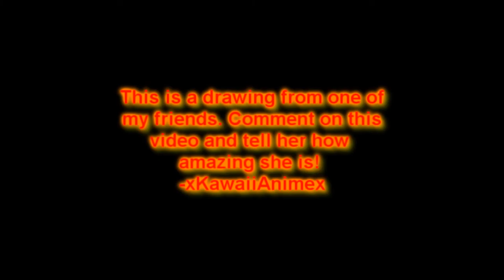~~Amazing Drawings by my Friend Houda~~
COMMENT ON THIS VID TO TELL HER HOW AMAZING SHE IZ!!!